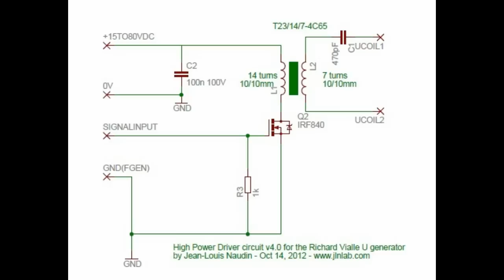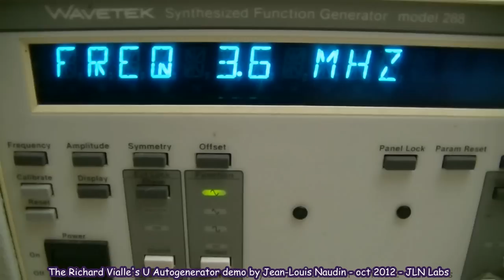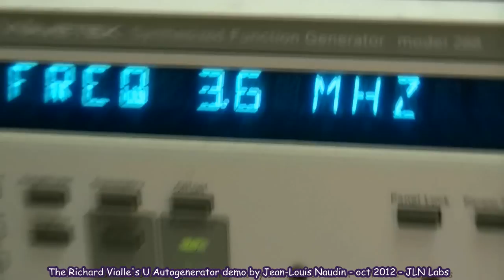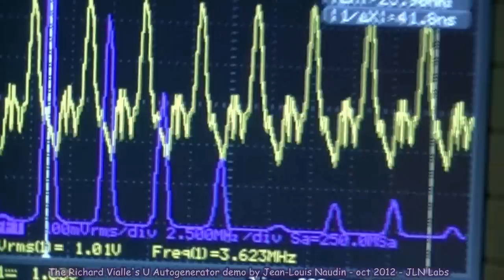Tests de l'Autogénérateur en U v4.0 de Richard Vialle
Essais de l'Autogénérateur en U v4.0 par JLN équipé du nouveau circuit de pilotage et d'accord optimisé. Encore moins de puissance consommée à l'entrée, pleine puissance en sortie et observation de chute de puissance à l'entrée lorsque la lampe de charge est connectée...